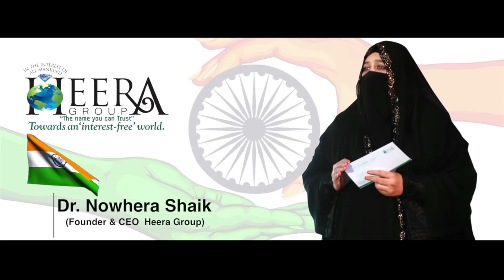देश वासिओं को स्वतंत्रता दिवस की तहे दिल से मुबारकबाद : डॉ. नोहरा शैख़ हीरा ग्रुप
71st Independence Day Wishes of Heera Group 2017 _Hindi
HAPPY INDEPENDENCE DAY TO ALL :- By Dr. Nowhera Shaik